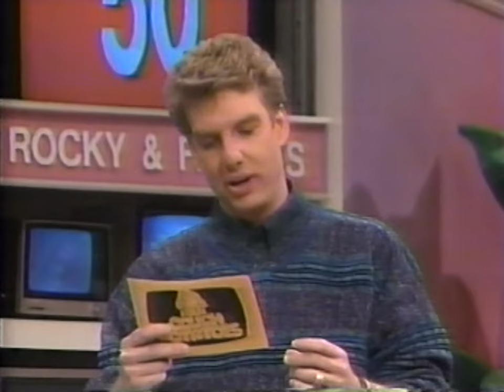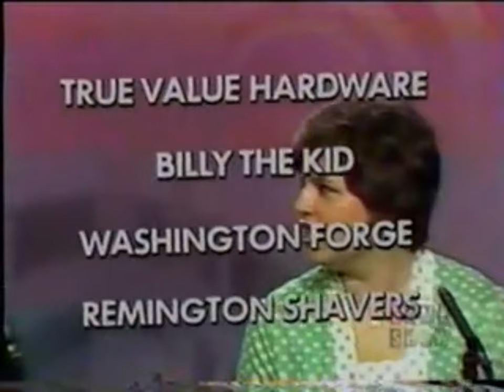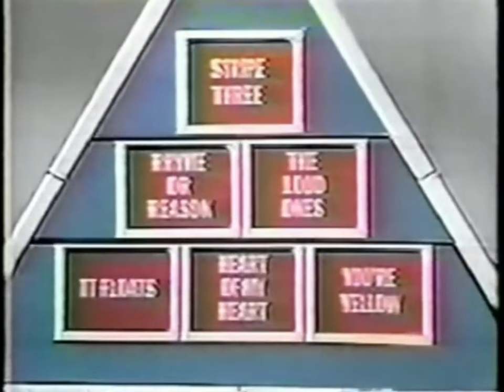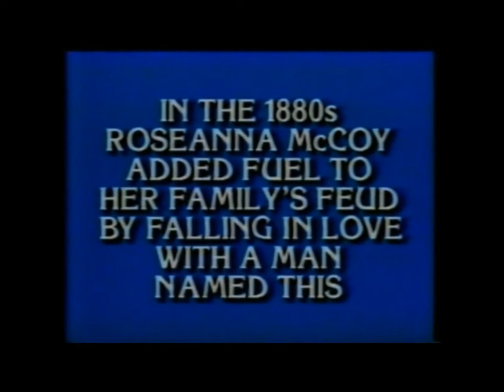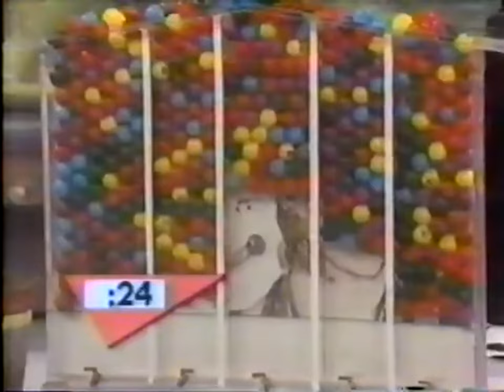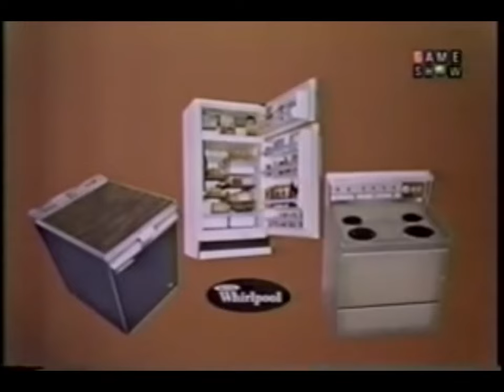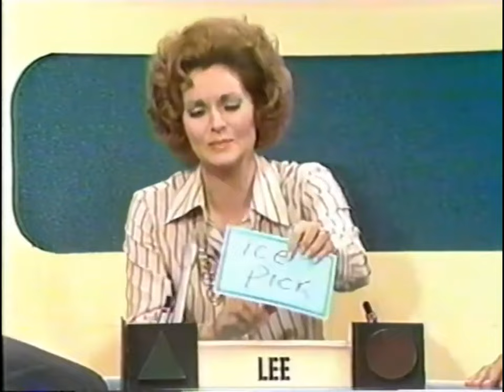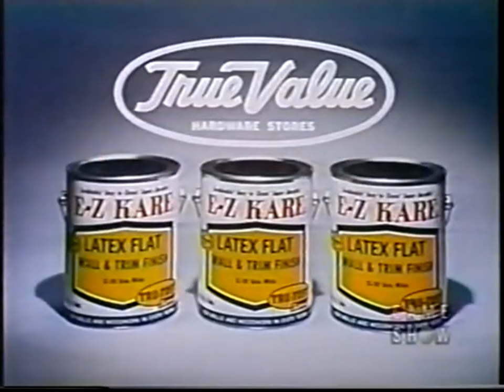Jessy Leppert's Week After Easter Game Show Festival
Here's My Week After Easter Game Show Festival with These Episodes.

Couch Potatoes (Syndication) with Marc Summers from 1989. NOTE: In my intro, I inadvertently referred to the show as "Get Smart" when I realized it was one of the team names.
Pass The Buck (CBS) with Bill Cullen from 1978.
The Match Game / Hollywood Squares Hour (NBC) with Gene Rayburn and Jon Bauman from 1984.
20kP (ABC) with Dick Clark from 1976.
J! (Syndication) with Alex Trebek from 1988.
Pictionary (Syndication) with Brian Robbins from 1989. Premiere Episode.
Face The Music (Syndication) with Ron Ely from 1980.
Hollywood Squares (NBC) with Peter Marshall from 1968.
LMAD (ABC) with Monty Hall from 1972.
Match Game PM (Syndication) with Gene Rayburn from 1975. 2nd Episode.
25kP (CBS) with Dick Clark from 1982. Premiere Episode.